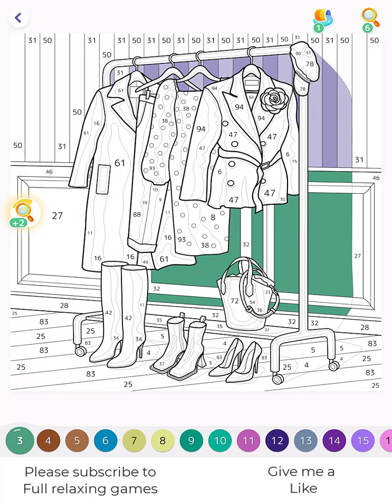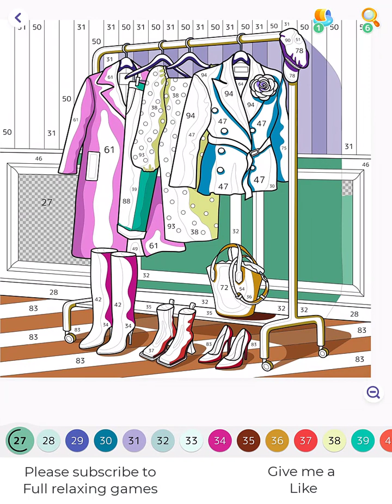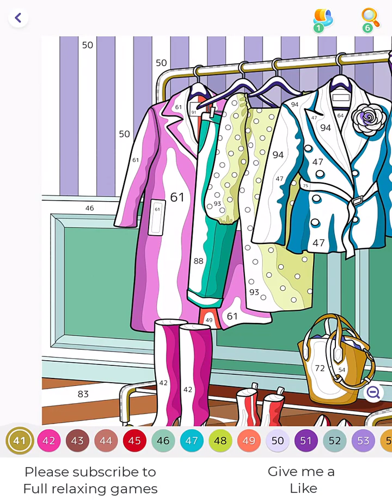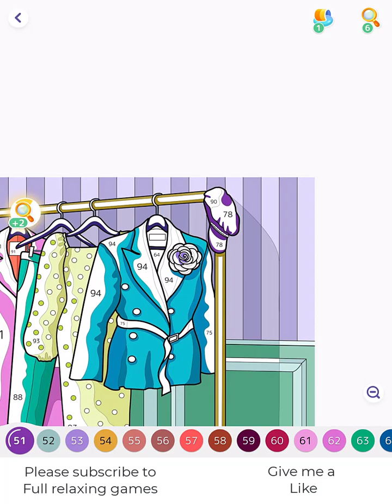Hey Color Picture 1300 - Dazzling Wardrobe: Coloring Fashionable Attire, Bags, and Shoes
Text in English:
Step into a world of vibrant colors as we bring to life a stylish wardrobe filled with an array of clothing, bags, and shoes. Join us in this coloring journey as we add hues to each fabric, breathe life into accessories, and let creativity flow through every stroke. Get ready to transform this wardrobe into a masterpiece of your own!

Texte en français:
Plongez dans un monde de couleurs éclatantes alors que nous donnons vie à une garde-robe élégante remplie d'une variété de vêtements, de sacs et de chaussures. Rejoignez-nous dans ce voyage de coloriage alors que nous ajoutons des teintes à chaque tissu, insufflons la vie aux accessoires et laissons la créativité circuler à travers chaque coup de crayon. Préparez-vous à transformer cette garde-robe en une œuvre d'art unique !

Testo in italiano:
Immergiti in un mondo di colori vibranti mentre diamo vita a un guardaroba elegante pieno di abiti, borse e scarpe di vario genere. Unisciti a noi in questo viaggio di colorazione mentre aggiungiamo sfumature a ogni tessuto, doniamo vita agli accessori e lasciamo che la creatività scorra attraverso ogni tratto. Preparati a trasformare questo guardaroba in un capolavoro tutto tuo!

Texto em português:
Entre em um mundo de cores vibrantes enquanto damos vida a um guarda-roupa elegante repleto de roupas, bolsas e sapatos variados. Junte-se a nós nesta jornada de coloração enquanto adicionamos tons a cada tecido, damos vida aos acessórios e deixamos a criatividade fluir por meio de cada traço. Prepare-se para transformar este guarda-roupa em uma obra-prima única!

Texto en español:
Adéntrate en un mundo de colores vibrantes mientras damos vida a un armario elegante repleto de una variedad de prendas de vestir, bolsos y zapatos. Únete a nosotros en este viaje de colorear mientras añadimos matices a cada tejido, insuflamos vida a los accesorios y dejamos que la creatividad fluya en cada trazo. ¡Prepárate para transformar este armario en una obra maestra única!